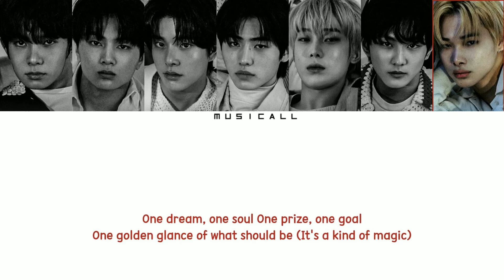ENHYPEN - A Kind Of Magic (Color Coded Lyrics Han_Rom_Eng)